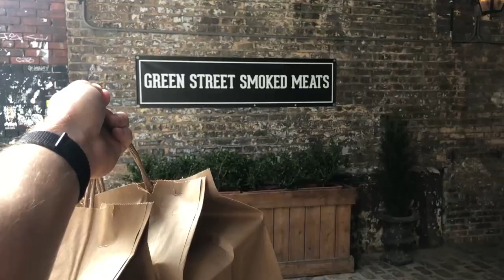The BEST Smoked Meats In Chicago!!!!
Today we're headed to  Green Street Smoked Meats in the West Loop neighborhood of Chicago!

Song 1
Artist: Ooyy
Song: Khandi

Song 2
Artist: Dylan Sitts
Song: Little Candle

Our mailing address to send us items:
3023 N. Clark St.

Kourtny Basinger
Jacquie Desmond
Amanda Evans
Shawen Stolz
Mitch
David Knopf
Garrett Lenox
Eric Bartgis
Rob G
Cindy Brown
Matthew Fritz
Ronald Ely
Dan Hunt

Cody Leach (*NEW PATRON*)
Dawn Kotecki
Amanda Sartain
Matt Williams
Jessi Moths
Christopher Protain

Matthew Albertson
Joe Watt
Cedric Hurst

Karla Lindeman
Brian Yaczik
Charles Currier
Jeremy Walden
Curtis Kolbe
Chuck Gordon

*RYAN AND KATTY!!*
Chris Michela
David Corrales
Mercedes White
Monica Mars
TEAM WELBY!!
Matt Verdi
Brian Houser
Orin Dix
Kevin Fandry
Zako Ryan
Jeremy Nosser
Jacob Reed
Arthur Brown
MrVkng9099
Nick Wass
Kori Koschalk-Newmister
Debbie Ely
Cinny Hayes
Jackie Heroux

Kelsey Reagan
Billy Brackeen Jr.
David Black
Robert Cabbage
Ross Golding
Josh
Lisa Litaker
Brett
Sean Griffin
Andre Smith
Toni Cooper
Kathy Jones
Laura Saxton
Shelly Hudson
Bill Sinkinson
Dustin Ring
Alex Kalogeropoulos
CJ Gall
Matthew Menentowski
Jeff Ohlrich
Hannah-Elizabeth Morris
Michael Goodrich
Starke M Rogers
Mark Cook
Big Mitch
Sean Hanley
Chad Munson
Batman
Steven Carrington
Michael Malone
James Smith
Tom Keller
Alex Nolly
CJ Moore
WonderMedia
Shay and Julie Moore
Dustin Anderson
Steven Berger
Joseph Rutherford
Steve Bradford
Chris Voss
Justin E
Maggie Trendell
Lee Lawson
Steven Edgell
Chris McKay
Thori
Juliet Bagel
Doug Clemann
Jason Jones
Christopher Haines
Eric Ely
Eric McCloskey
Rajen Savjani
Anjelica Jesus
Michael Hopper

Patrick Canale
Jason Harrison
Maggie Sue
Robert Johnson
Brian Finley
Drew Braston
Jewel M
Hansel Infante
Walter Heller
Bill Barrett
Jon R
Bailey Medlin
Johnny Is
Andy Armstrong
Jen Anderson
David Cooper
Dewey Cole
Molly
David Jackson

Jamie (*NEW PATRON!*)
Dimitri Kaye
Jeremy C
Partrick
Dawnn Gray
Hunter
Antonio Martinez
Kassi Johnson
Joe S
Doug H
Brandon Long
Kevin Kreiner
Scott Hinden
Dean Diamond
The Midwest Brew Review
Ryan Brown
Doug Hansen
Adam Ehlers
Robert Mattei
Randy Radabaugh
Erin Bell
Tiffany Myton
Colleen Maxwell
Justin Hazard
Amanda Harvey
Nearly Worthless
Jo Espanol
Josue Baez
It's Raining Babies
Joe Norskov
Sean Levings
Michael Medhurst
Matt Lewis